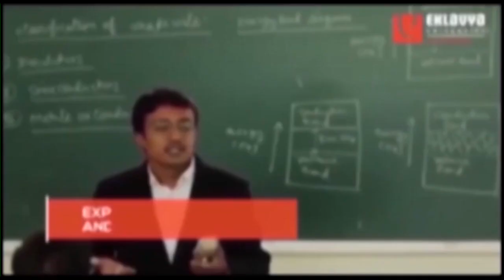झांसी - बुंदेलखंड की पहली महिला ऑटो चालक की ऑटो में क्यों बैठे डीआईजी